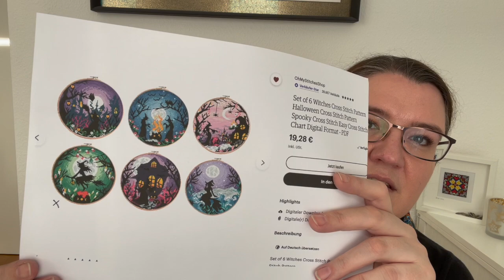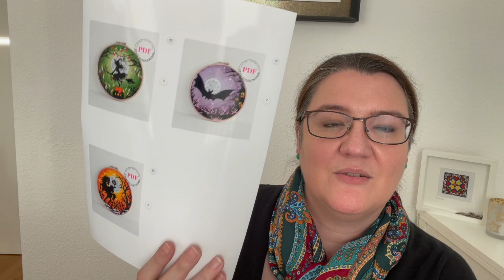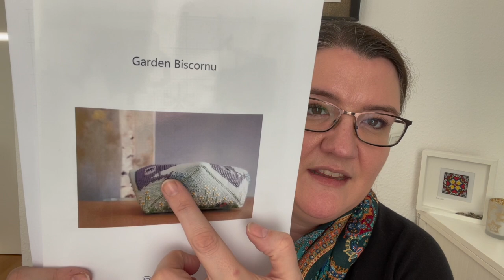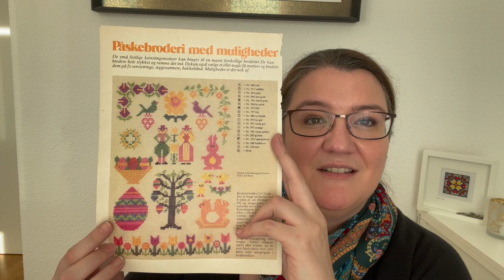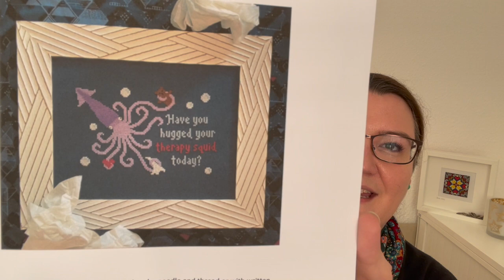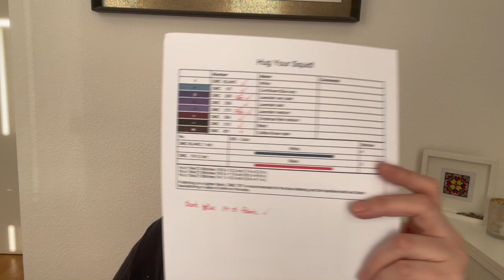(eng) Flosstube #11 - that didn't go as planned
Well, that didn’t go as planned… but some retail therapy helped!

Timestamps:
00:17 Intro
01:46 Expressions around the world
04:09 FFO
05:13 Talking to my past self
11:22 WIP (yes, singular)
13:37 Retail Therapy
22:57 That thing about the easter eggs
27:12 My Therapy Squid
28:47 Shoutouts
31:55 Plans and goodbye

Shoutouts:
Michelle: @TheGiddyStitcher
Esther: @SpeedyXStitcher
Michel: @StarParade
Mary: @daydreamstitcher2020
Stitching Moon @stitchingmoon
Jan: @JanHicksCreates
Jamie: @CraftyGamingJamie
Morti: @MadMorti

WIPs:
Lighthouse von Alisa Collections

Etsy Shops:
- Star Trek Data: HappySlothPatterns
- Ukraine Nachtigal We Sing with you by FiddlesticksAU
- Droids Welcome by FiddlesticksAU
- Golden Lotus Biscornu by SunshineXstitch
- SunFlower and Halloween patterns by OhMyStitchesShop
- Robin by  KitsBySAstitch
- ATAT Walker and more PrintAndDecor
- Loki and lighthouse von XCrossStitchPatternX
- City Patterns von AwesomePatternStudio
- x-Ray by  SoLa Stitch
- Garden Biscornu von JustPlaneJen

Therapy-Squid by PixelPixieXStitch